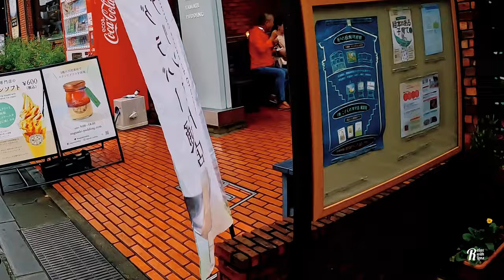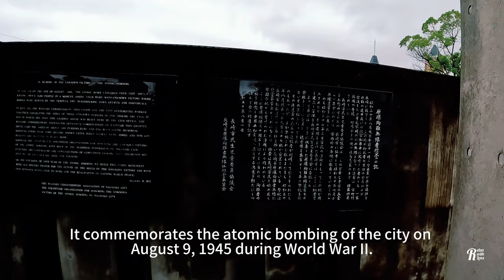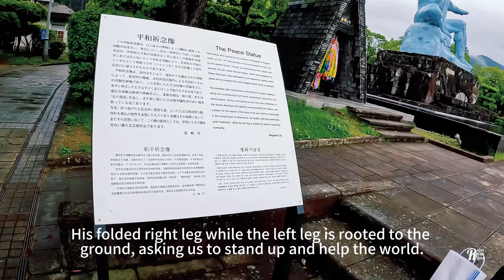[4K Cruise Vlog] A day trip in Nagasaki from Shanghai: Exploring Japan's Hidden Gem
Welcome aboard our unforgettable cruise adventure from the bustling city of Shanghai to Japan! The whole trip is about 2 weeks, and our first stop is Nagasaki 長崎市. Join us as we embark on a journey filled with scenic beauty, cultural discoveries, and incredible experiences.
In this travel vlog, we'll take you through each exciting stop along the way, from exploring the vibrant city skyline of Shanghai to immersing ourselves in Nagasaki's rich history and stunning landscapes.

🌊 Cruise Highlights:
00:00 Intros
00:40 Shanghai's iconic landmarks and pre-cruise excitement
01:50 Life onboard our luxurious cruise ship
Nagasaki travel guide covers its intriguing history and culture. Must-visit attractions including
03:38 Nagasaki City Walk
05:32 Glover Garden
10:28 Peace Park
12:15 Nagasaki Port

Unique experiences, local encounters, and mouthwatering food adventures
Whether you're a seasoned traveler or just dreaming of your next voyage, our vlog has something for everyone. So, sit back, relax, and get ready to embark on this incredible journey with us.